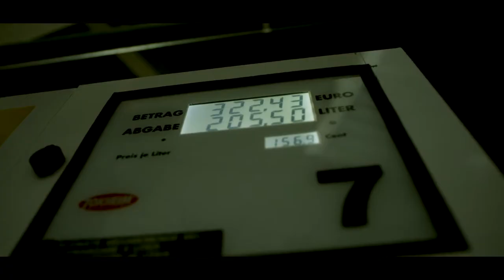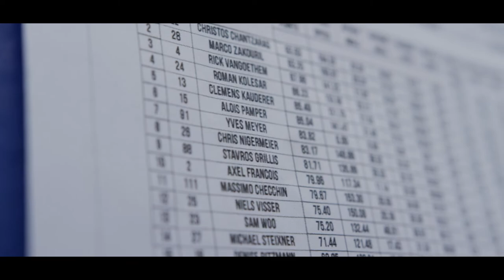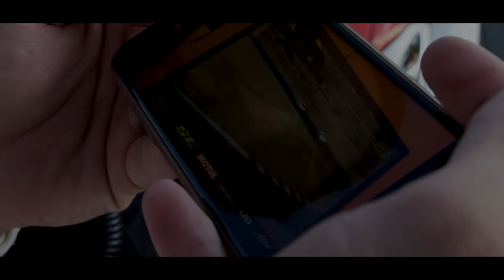YMEY // VLOG King of Europe Drift Pro Series Round 6 Oschersleben Asia Arena 2018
Round 6 was just awesome! Super fast track on the motorsport arena oschersleben and a amazing crowd of carfreaks at the Asia Arena Festival 2018...

This time we tried to give you even more a feeling from behind the scences...enjoy it!

Camera & Edit by twentyfoursevenmedia, Kevin Fluri